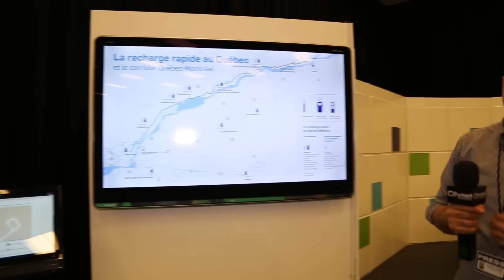Electric Car Charging Stations to Replace Gas Stations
Quebec now has a growing number of car charging stations in key areas. Whether you're in Montreal or Quebec City, you should be able to charge your vehicle.